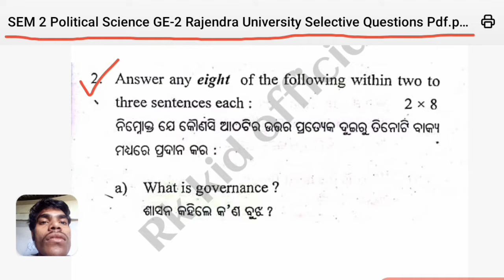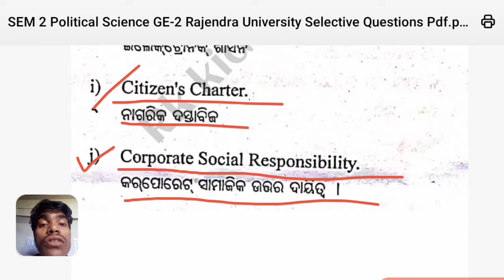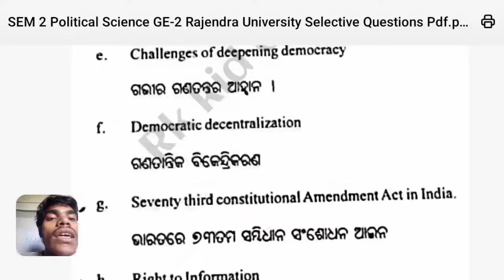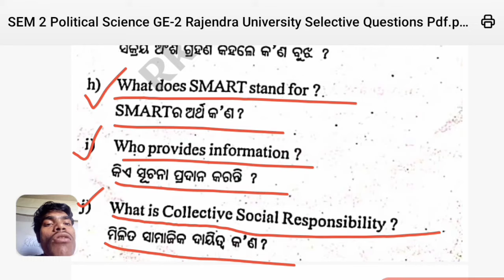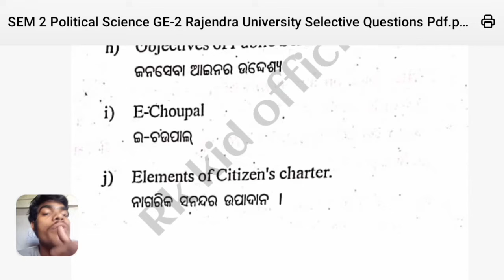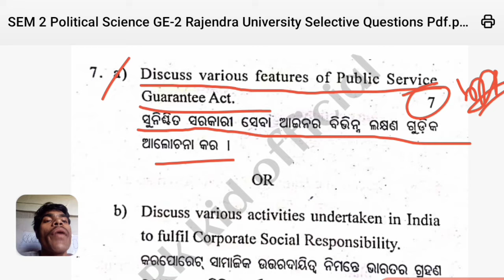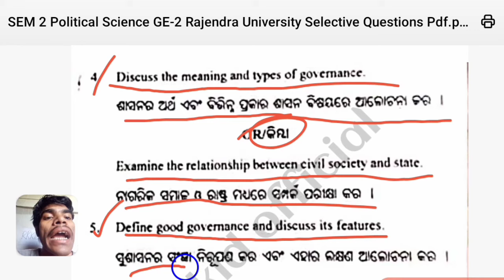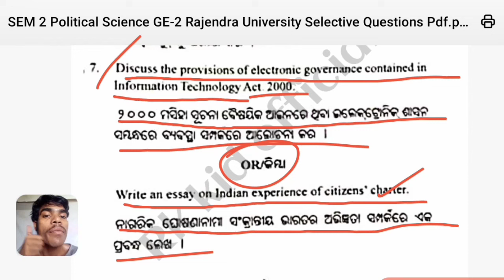Rajendra University Political Science GE-2 Selective 2/3/7 Marks Long Questions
previous year rajendra university political science ge 2 selective questions
rajendra university previous year question paper political science ge 2
ge 2 political science semester 2 important questions
ge 2 political science semester 2 selective questions
political science ge 2 semester 2
ge political science semester 2 important questions
+3 2nd semester political science ge 2 important questions
+3 second semester political science ge 2 important questions
+3 second semester ge political science selective long questions
rajendra university political science ge 2 question paper 2022
previous year political science ge 2 rajendra university question paper 2022
odisha
odia
bolangir
all university students